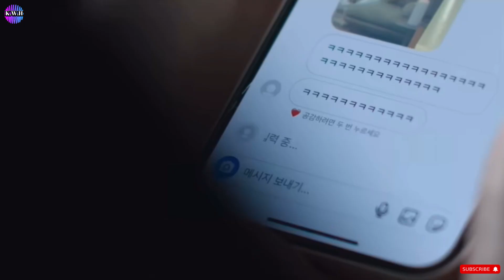Hierachy (2024) Official Trailer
Netflix is all set to deliver a K-drama gem once again with the upcoming drama Hierarchy. The streaming giant, which grabbed global limelight for the honest portrayal of teen bullying in South Korea, in its critically acclaimed hit The Glory, is back to spreading its Korean teen drama magic with the new thriller series.

The story will unfold when a transfer student who harbor secrets enters Jooshin High School, an institution where law and order are controlled by the top 0.01 per cent of students.